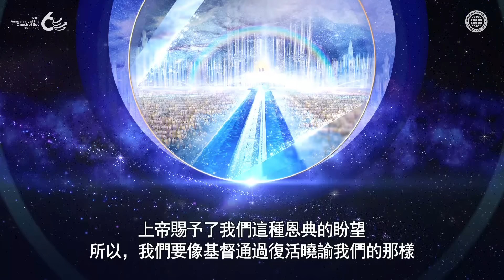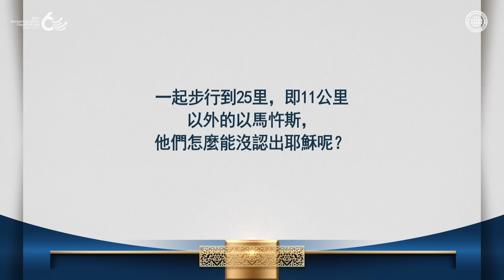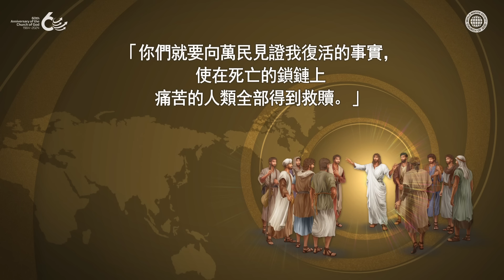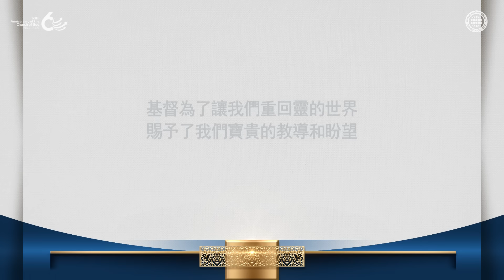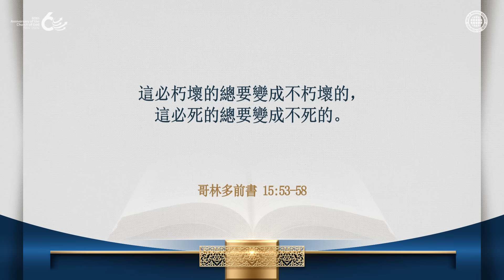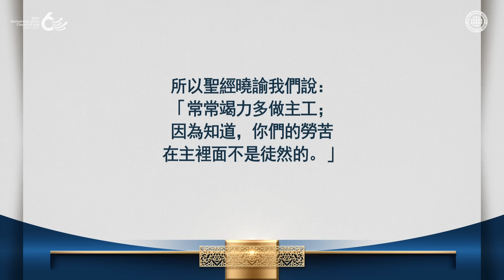復活和靈性的身體 | 上帝的教會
【初代教會和上帝的教會在信仰上有什麼共同點呢？】
就像初代教會的聖徒們懷著通過耶穌基督的復活而擁有了復活的盼望，
並從此不再懼怕艱難、逼迫和世上的惡劣狀況一樣，上帝的教會的聖徒們也是如此。
他們不是為了肉眼所見的事物或是轉瞬即逝的瞬間而活，
而是懷著復活的盼望，在靈的世界裡以靈的身體生活。

【耶穌在復活後超越3次元、5次元時空】
耶穌復活後，在與門徒們談話時突然消失，也會突然出現在上鎖的房間裡，
還向門徒們展示了升天的場面。
這是為我們見證，在復活的早晨，我們也會和耶穌一樣。

【哥林多前書 15:40-44】
有天上的形體，也有地上的形體；
但天上形體的榮光是一樣，
地上形體的榮光又是一樣…
若有血氣的身體，也必有靈性的身體。